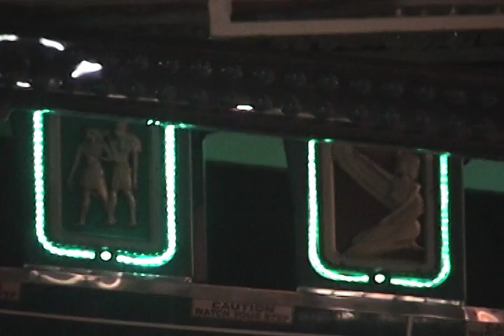MEET The Crashers - (San Diego)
Halloween 2010 - HEINY, PERRY, TREV, GABE - College CRASHERS